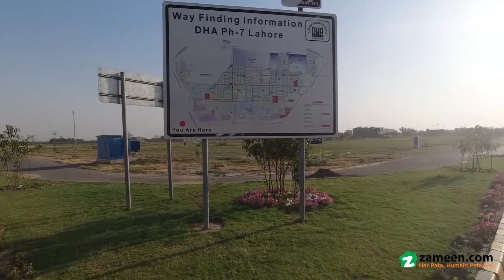1 KANAL RESIDENTIAL PLOT FOR SALE IN PHASE 7 DHA LAHORE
Top Location One Kanal Residential Plot
dha Lahore Phase 6 Sector R
golden Offer For Customers
offer Required
face To Face Deal
24 7